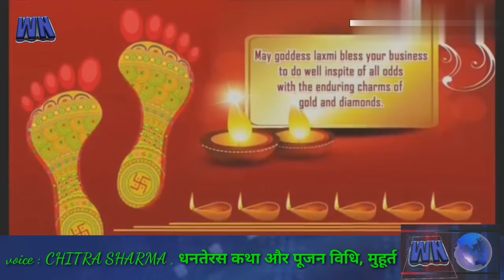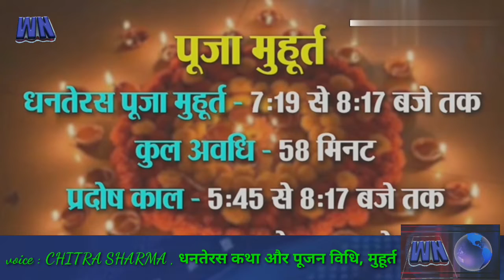धनतेरस पूजा विधि और मुहूर्त 25 अक्टूबर 2019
Jyotish, vastu, dharma, astrology

धनतेरस पर सोना-चांदी खरीदने की परंपरा पुराने समय से चली आ रही है। सोना-चांदी धातुएं लक्ष्मी, कुबेर और धनवंतरि की प्रिय मानी गई हैं। जब धनवंतरि प्रकट हुए थे, तब उनके हाथ में अमृत कलश था। इसी वजह से धनतेरस पर कलश या अन्य नए बर्तन भी खरीदे जाते हैं। इस तिथि के संबंध में मान्यता है कि धनतेरस पर खरीदी गई चीजें 13 गुणा ज्यादा शुभ फल प्रदान करती हैं।

दीपावली से पहले महालक्ष्मी और कुबेरदेव की पूजा धनतेरस पर भी करनी चाहिए। इस दिन धनवंतरि की पूजा करने से आरोग्य की कामना से की जाती है। धन संबंधी कामनाओं के लिए लक्ष्मी-कुबेर का पूजन किया जाता है।

धनतेरस पर यमराज के लिए भी एक दीपक जलाने की परंपरा है। ये दीपक घर की दक्षिण दिशा में जलाया जाता है। दक्षिण दिशा के स्वामी यमराज ही माने गए हैं।

इस तिथि पर घर में अच्छी तरह साफ-सफाई करें और गौमूत्र का छिड़काव करना चाहिए। घर के बाहर सुंदर रंगोली बनाएं। रात में घर के बाहर दीपक जलाएं।

धनतेरस पर व्यापारियों को बहिखाता खरीदना चाहिए और उसकी पूजा करनी चाहिए। ये परंपरा पुराने समय से चली आ रही है।

इस तिथि पर सूर्यास्त के बाद तुलसी के पास दीपक जलाना चाहिए और परिक्रमा करनी चाहिए। ध्यान रखें रात में तुलसी को स्पर्श नहीं करना चाहिए।
The tradition of buying gold and silver on Dhanteras has been going on since ancient times.  Gold and silver metals are considered beloved of Lakshmi, Kubera and Dhanvantari.  When Dhanvantari appeared, she had nectar vase in her hand.  For this reason, kalash or other new utensils are also purchased on Dhanteras.  In connection with this date, it is believed that things purchased on Dhanteras give 13 times more auspicious results.

 Mahalakshmi and Kuberdev should also be worshiped on Dhanteras before Deepawali.  On this day worshiping Dhanvantari is done with the wish of healing.  Lakshmi-Kubera is worshiped for the wishes of wealth.

 There is also a tradition of lighting a lamp for Yamraj on Dhanteras.  These lamps are lit in the south direction of the house.  Yamraj, the lord of the south direction, is considered.

 On this date, clean the house thoroughly and sprinkle cow urine.  Make beautiful rangoli outside the house.  Light a lamp outside the house at night.

 On Dhanteras, merchants should buy a bahikhat and worship it.  This tradition has been going on since old times.

 After sunset on this date, lamps should be lit near Tulsi and circumambulation.  Keep in mind that basil should not be touched at night.